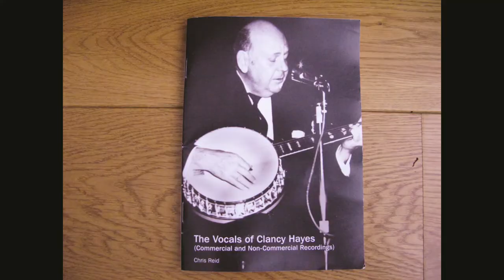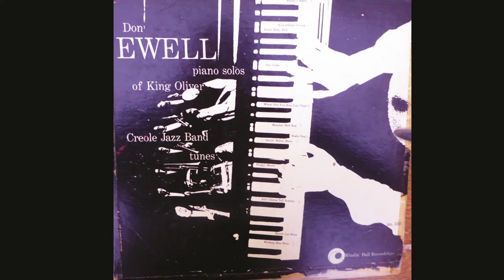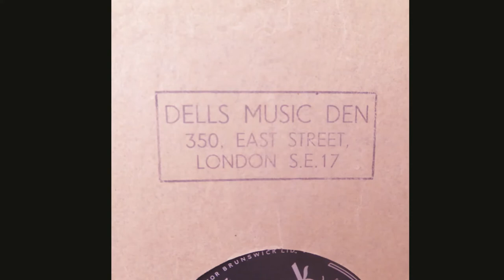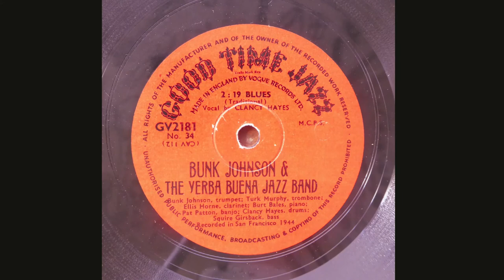Willie The Weeper - Clancy Hayes with Turk Murphy's Jazz Band at Earthquake McGoon's - 1969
A great jazz tune and one Clancy recorded 9 times.  This 1969 live recording from Earthquake McGoon's probably came at the end of Clancy's intermission set when the Turk Murphy Band would take to the bandstand one by one and join in for a rousing finish.
I have no details as to the Turk Murphy band personnel on this recording but the 1969 line up included Leon Oakley, cnt; Turk Murphy, tb; Jack Crook cl, bass sax, Pete Clute , p; Mike Walbridge or Bill Carrol, tuba; Smokey Stover, d. (Based on Jim Goggin's "Just For The Record").
I am sure by now most subscribers to Clancy Hayes Jazz will have checked out the amazing San Francisco Traditional Jazz Foundation Charles Huggins Project at Stanford University.  It is an amazing site dedicated to San Francisco Jazz, the Great Jazz Revival and the musicians and history surrounding an event that sparked the worldwide revival in Traditional Jazz.
Thanks are due to all those that brought this jazz history - and the music - to us.